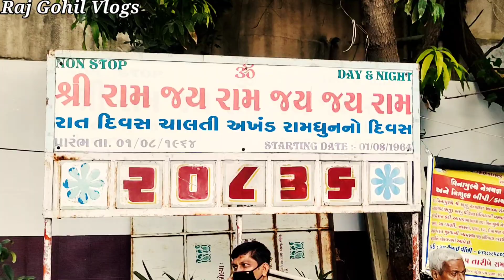લાખોટા તળાવ અને જામનગર ના ફેમસ પાન ||Raj Gohil Vlogs